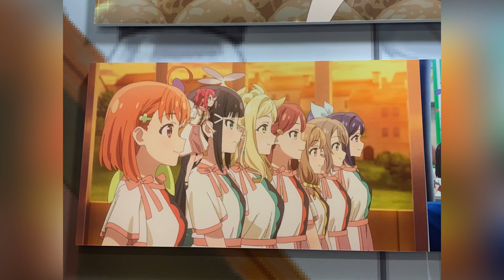京まふ2023「ラブライブ！サンシャイン!!&幻日のヨハネ -SUNSHINE in the MIRROR-」LoveLive! フォトスポット 等身大ライラプス立像 キャラクターパネル グッズ展示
京まふ2023「ラブライブ！サンシャイン!!&幻日のヨハネ -SUNSHINE in the MIRROR-」LoveLive! フォトスポット 等身大ライラプス立像 キャラクターパネル 場面写真パネル グッズ展示